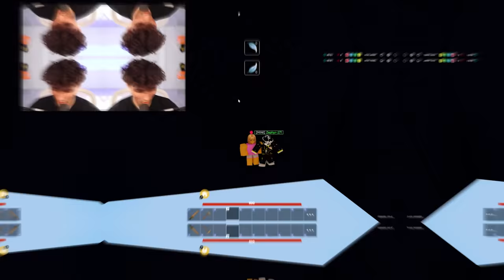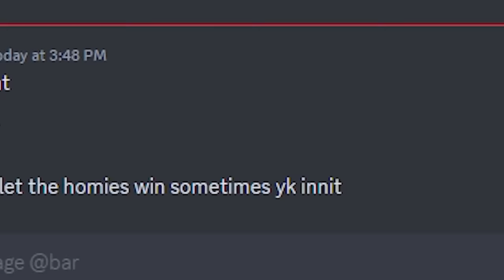I Challenged the worlds best CONTROLLER PLAYER...(Roblox BedWars)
In this video we tested whether or not the worlds best controller player can beat me in Roblox BedWars by facing off in 3 different challenges!